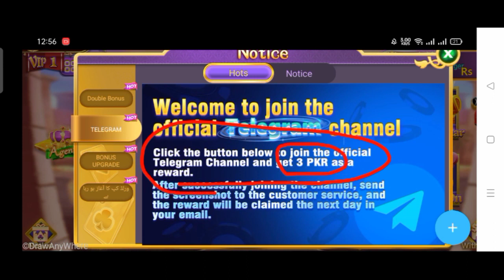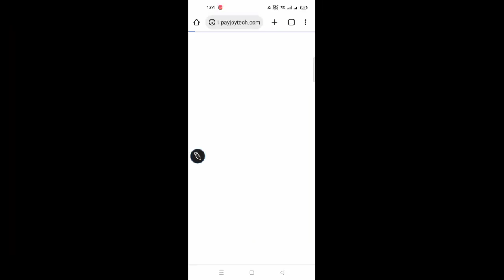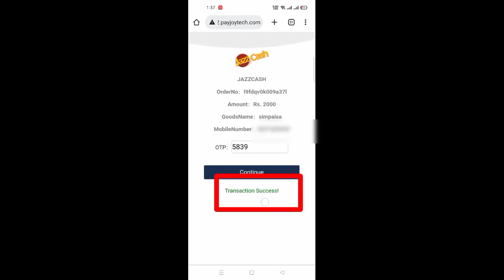Iss Game Mein Aap SAB Earning Kar Sakte Hai 💸💰💸💰 | 3 Patti Lucky | Online Game 🎮 Earnings App 💰💸